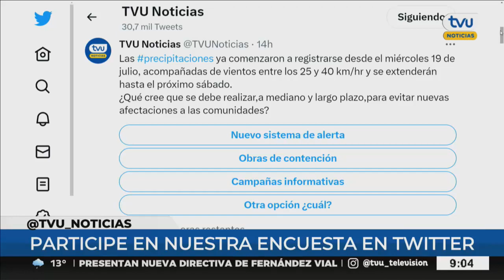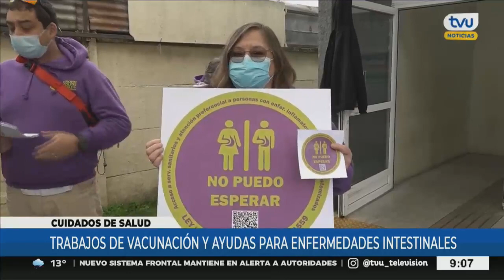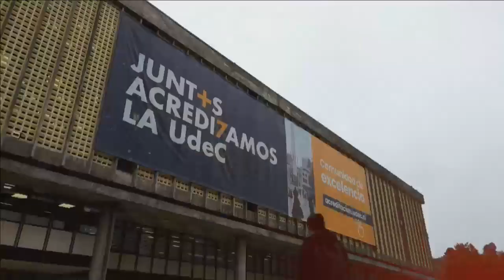TVU Noticias Edición Matinal - 20 de julio 2023